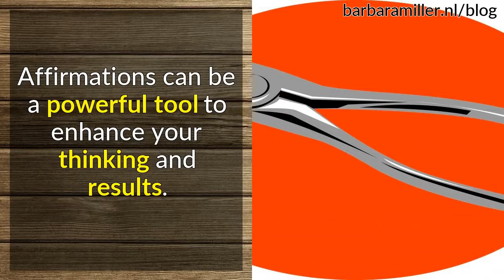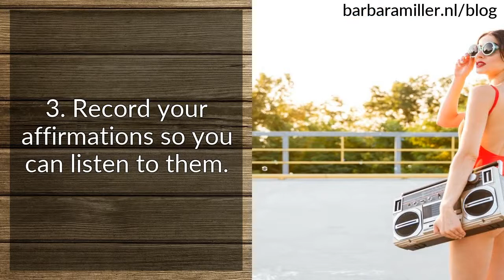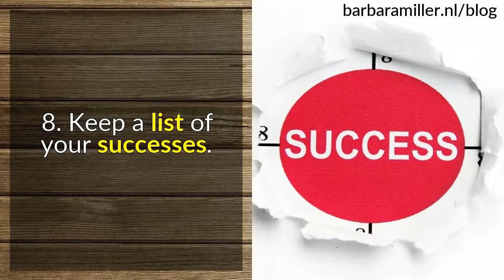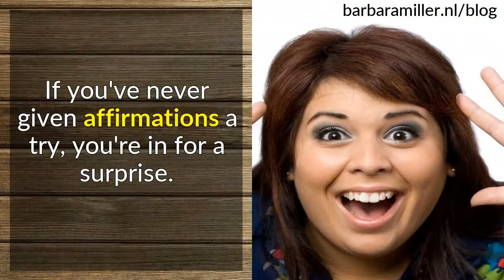How to Use Affirmations Effectively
We've all heard about [[affirmations]]. Using them sounds like a great idea, but how do you actually create an affirmation and use it to your advantage?[[Affirmations]] can be a powerful tool to enhance your thinking and results. It might seem silly to repeat statements that you view as essentially untrue, but give it a try for a month and measure the results for yourself.It can take time to see the [[benefits]]. A few days aren't enough. Give yourself a full month.Create a new life and way of thinking through the power of [[affirmations]]:1. Determine your [[negative beliefs]]. The best way to create positive affirmations that work for you is to determine where your current thinking is holding you back. Spend a day and focus on your self-talk. Make a note of all the negative thoughts you think throughout the day. Write them down.2. Create your [[affirmations]] based on your negative beliefs. Affirmations should be stated in the present and in a positive manner. For example:* "I don't have any friends" becomes "I make [[friends]] quickly and easily."* "I can't get in shape" becomes "I find it easy to [[eat well]], exercise, and lose weight."* Spend the time to create affirmations that address all of your [[negative thoughts]].3. Record your [[affirmations]] so you can listen to them. You'll want to be able to listen to your affirmations in the car, at home, or on the go. Record them into your cell phone or iPod-type device. Whatever works for you is fine.4. Have a written record of your affirmations, too. Keep a copy with you and post other copies where you'll see them: at work, in the kitchen, bathroom, bedroom, and your locker at the gym. Choose places that make sense for [[your lifestyle]].5. Never pass up the opportunity to listen to or read your affirmations. Stuck in line at the store? Pull out your iPod or list of affirmations and listen or read. Use your [[spare time]] to recite your affirmations to yourself.6. The times right before falling asleep and right after waking up are most important. Your brain is more receptive to suggestion during these times. Use them to your advantage. It only takes a few minutes. You might even find that you [[sleep better]].7. Notice your [[successes]]. The changes you experience will be very subtle. You probably won't even recognize them unless you're looking for them. Once a week, sit down and think about your life. Ask yourself how things are improving. What positive changes are you seeing?8. Keep a list of your successes. Keep a [[journal]] so you don't forget about the progress you've made. You're already good at keeping track of your failures, so do the same for your successes. Review your successes to keep them fresh in your mind. Success leads to more success, so keep track!9. Repeat the entire process as needed. Over time, you'll develop new, negative [[self-talk]]. Use it to your advantage. Add new affirmations to your list and use them. Your self-talk will become less negative as you become more aware of it. This is a process you can use throughout your lifetime.If you've never given affirmations a try, you're in for a [[surprise]]. As simple as affirmations can be, it can be challenging to get started. Avoid allowing your resistance to stop you.Forge ahead and give affirmations your [[best effort]] for just a month. Affirmations are a simple method to tame your self-talk and use it to your advantage.